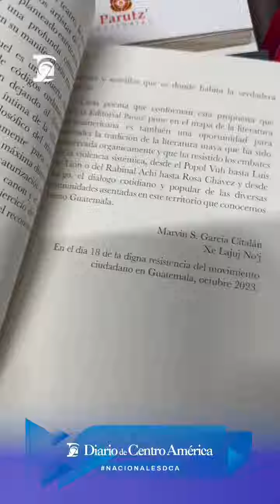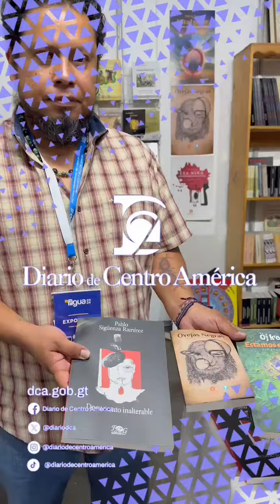Poesía y vivencias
Conozca la obra del escritor Pablo Sigüenza desde las perspectiva cultural e histórica maya.